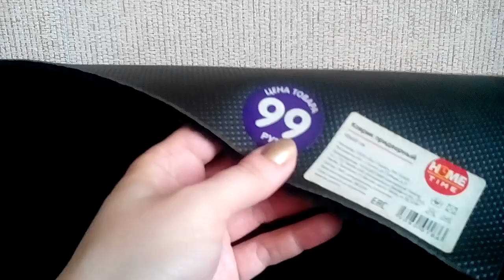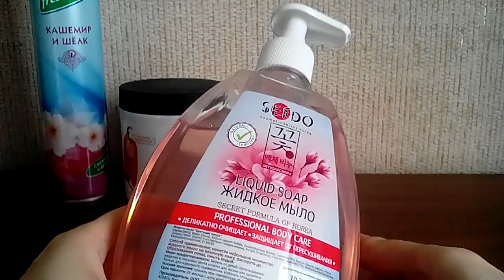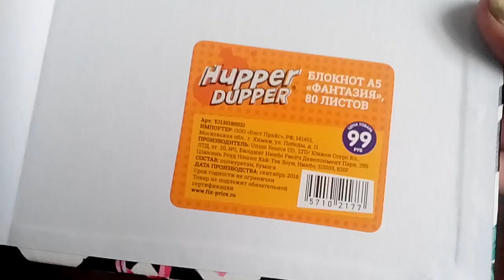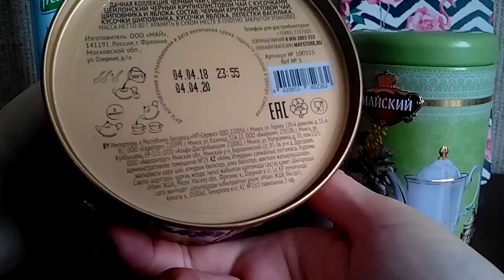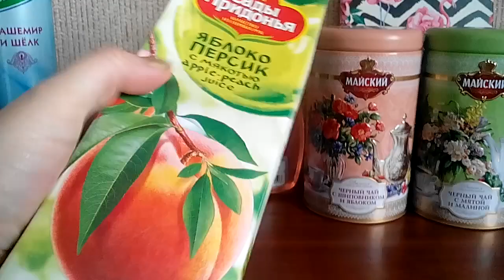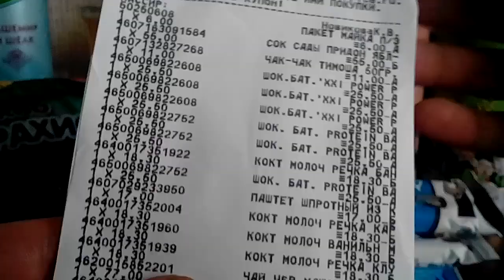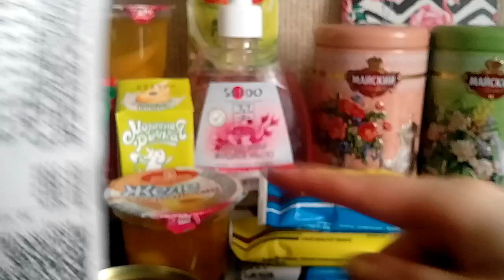Фикс Прайс. Забег №31.